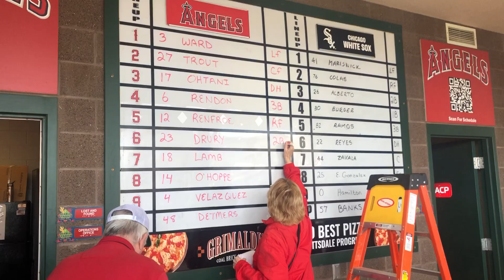みんな、大谷翔平を見に来たんだよ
もっとたくさんの動画を見たい、ヒーロー大谷翔平を応援したいという方は、ぜひご登録ください！もっとたくさんの試合に行って、大谷翔平の野球の貴重な＆独占的な映像をお届けします。